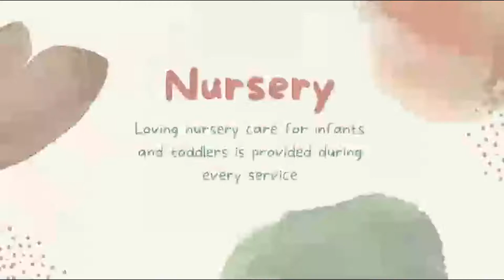Sunday AM 1/23/2022